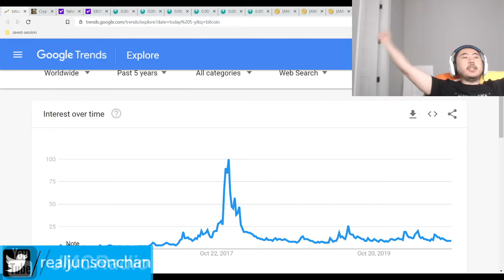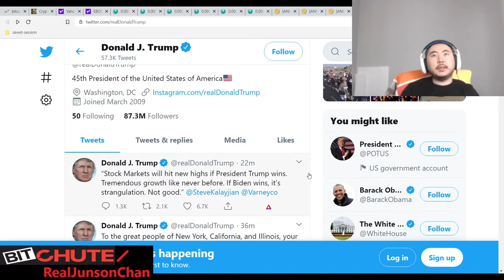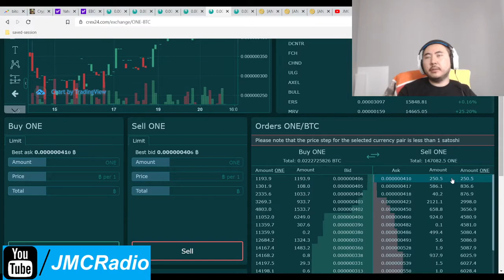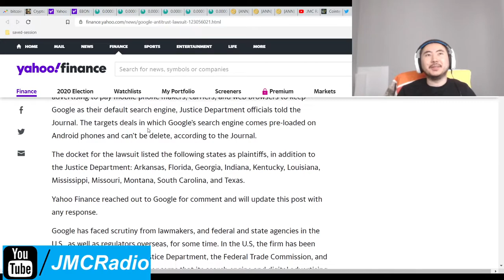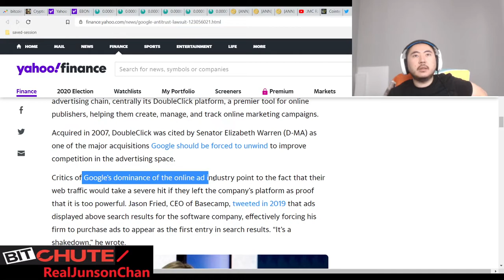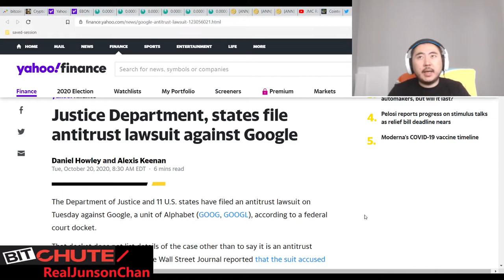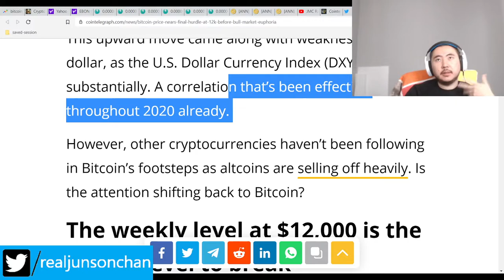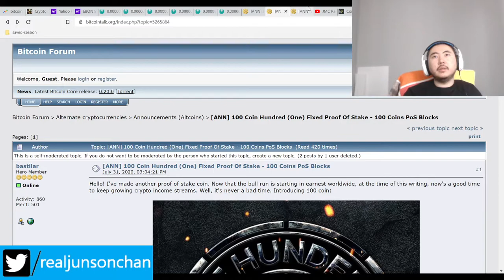Bitcoin Clown World #495 - DoJ And 11 US States Formally File Anti Trust Lawsuits Against Google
The day of reckoning has arrived as big tech is finally being sued. Right now the attack vector is google's search dominance and advertising program. Good start.

I wouldn't expect anti censorship lawsuits just yet but at least it's in the works now. Narrow focus is very important for winning a case of this magnitutde and the DoJ/United states in general has a very strong case against Google.

This underscores the importance of us re-examining the concept of monopolies and capitalism. Monopolies should just outright be banned or heavily regulated. If we had that, we wouldn't have this issue overall.

In the mean time, Russian investors love bitcoin and crypto and with bitcoin back on the rise, let's hope the election chaos will finally restart the bull run. We'll have ot see.

Bitcoin Mining Altcoins (Proof Of) staked:

404 Coin - 404% APR
2x2 Coin 1% APR Daily Forever
Infinite Ricks Coin 307% APR forever
100 Coin ANN Flat 100 PoS Reward